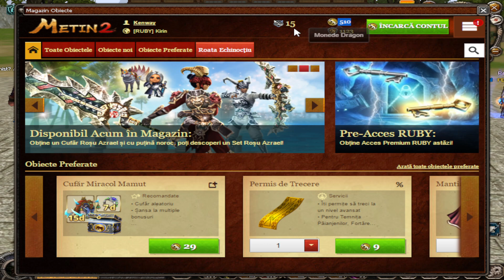CUFERELE ASTEA AU DROP BUN SAU POATE NU | METIN2 RUBY-KIRIN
Ca tot am facut 600 de abonati m-am gandit ca daca doriti o prezentare la orice cont ( este gratis pana la sfarsitul lunii) ma puteti contacta pe urmatoarele retele de socializare
- Pentru promovări/intermedieri/nașteri/botezuri